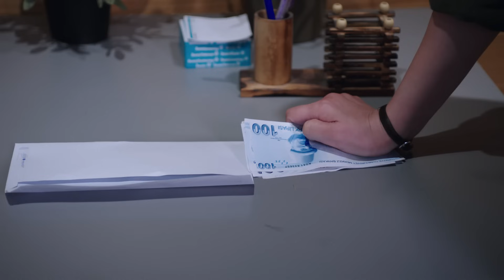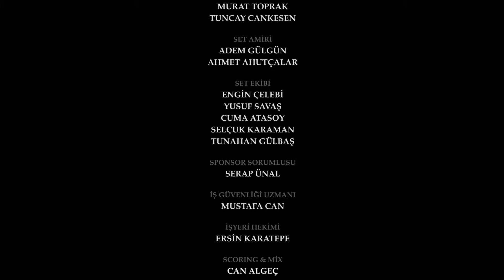The Promise Episode 106 [Season 2] | Romanian Subtitle | Jurământul